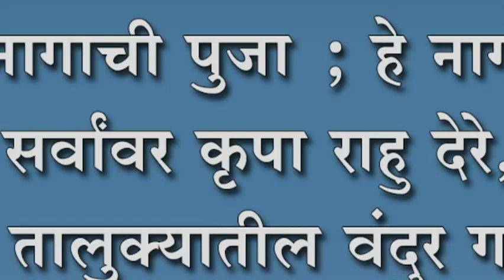जिवंत नागाची पुजा ; हे नाग देवता सर्वांवर कृपा राहु देरे,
जिवंत नागाची पुजा ; हे नाग देवता सर्वांवर कृपा राहु देरे, कागल तालुक्यातील वंदुर गावातील महिलांनीची प्रार्थणा